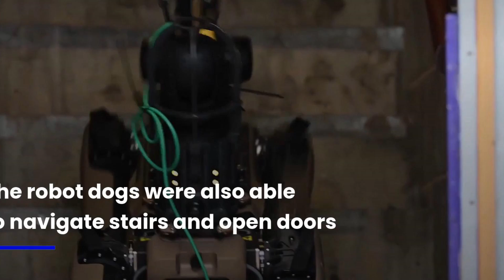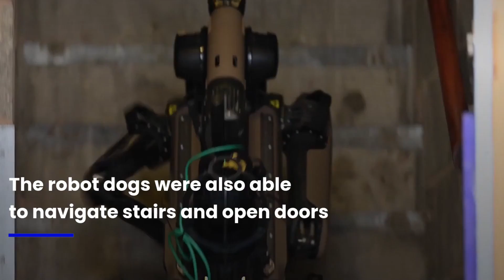UK Military Tests Robot Dogs and AI Drones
UK Military Tests Robot Dogs and AI Drones: Boston Dynamics’ Spot Joins the Military. Spot, the iconic robot dog from Boston Dynamics, has taken on a life-saving role in the UK’s latest military advancements. In a groundbreaking trial led by the Defence Science and Technology Laboratory (Dstl), Spot and other advanced robotic systems were put to the test in detecting and defusing bomb threats. This four-day trial showcased how cutting-edge technology, including AI-equipped drones and autonomous robots, is transforming bomb disposal operations. From navigating stairs and opening doors to firing disruptors at improvised explosive devices (IEDs), these robots are reducing risks for military personnel while enhancing public safety.

This trial is part of the UK government’s Plan for Change, which aims to integrate innovative technologies into defense operations. Collaborating with industry leaders like L3Harris, Marlborough Communications Ltd, and AeroVironment (Tomahawk Robotics), the Ministry of Defence is pushing the boundaries of what’s possible in explosive ordnance disposal. The success of this trial paves the way for further advancements, ensuring that bomb disposal teams have the best tools to carry out their missions safely and effectively.

Join us as we explore how robots like Spot are revolutionizing military operations, protecting lives, and shaping the future of defense technology.

"Spot," "robot dog," "bomb disposal," "AI drones," "military technology," and "Defence Science and Technology Laboratory" to improve searchability while maintaining a natural flow.